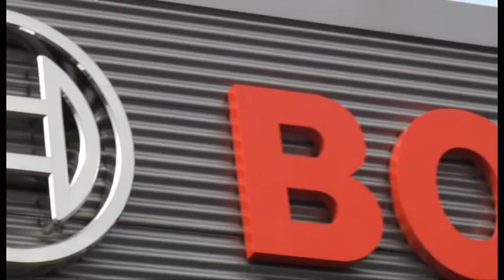Sequence 10 1